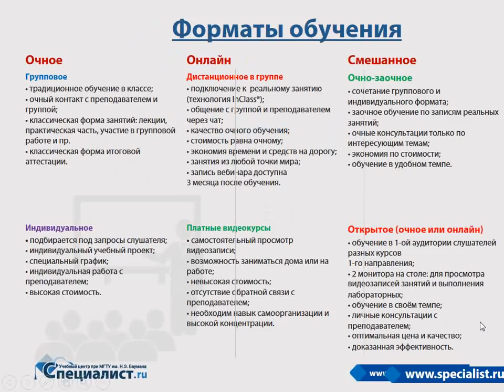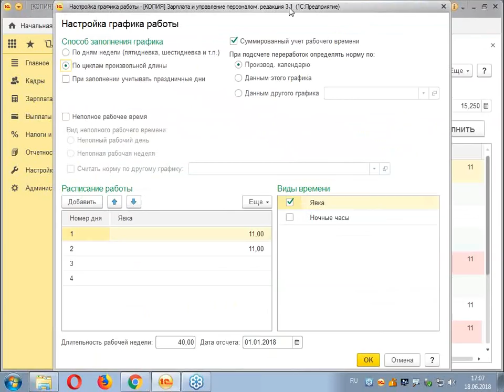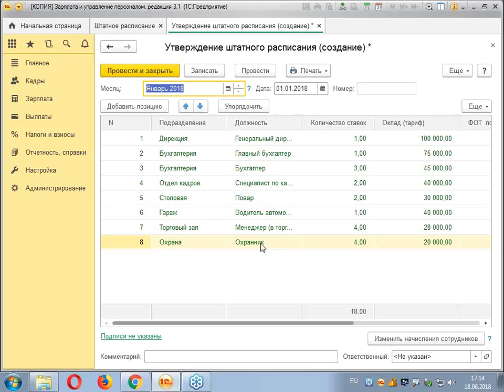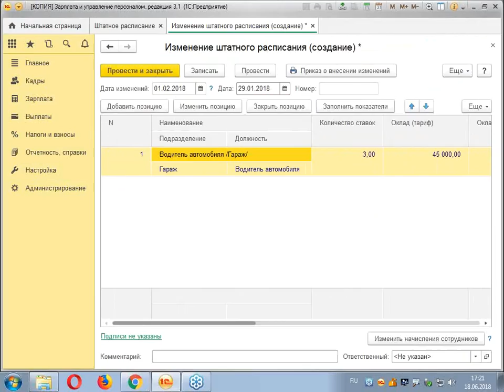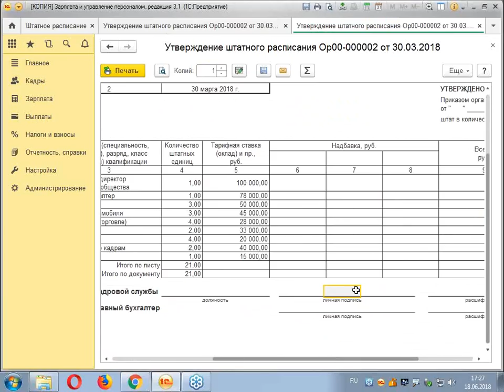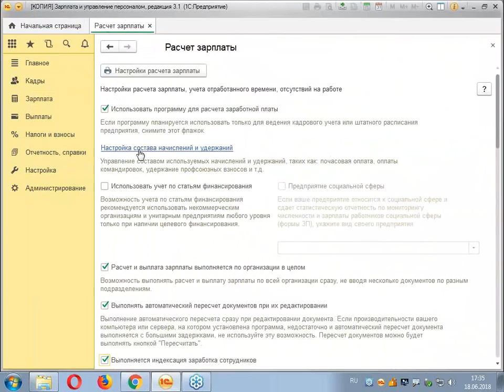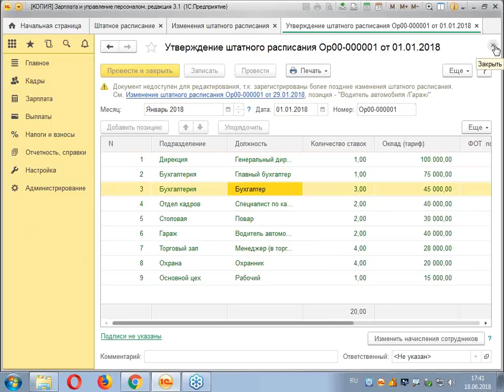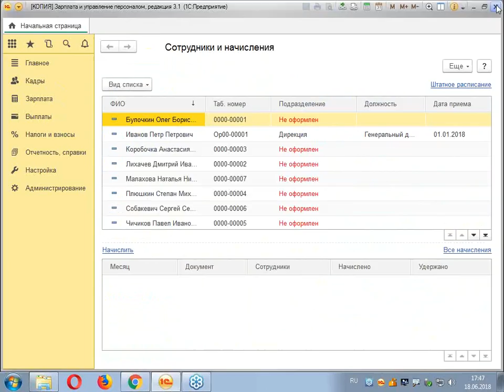Штатное расписание в программе 1С Зарплата и Управление персоналом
Как работать с штатным расписанием в программе 1С:Зарплата и Управление персоналом 8.3?

Темы, рассматриваемые на бесплатном семинаре:
- Составление и утверждение штатного расписания;
- Изменение и индексация штатного расписания;
- Удаление из штатного расписания.
- Заполнение специализированных отчетов по кадровому учету.

Ведет бесплатный урок опытный преподаватель-практик по бухгалтерскому учету, налогообложению и работе в 1С Татьяна Борисовна Жукова.

Курс "1С:Зарплата и Управление персоналом 8 (ред. 3.1). Уровень 1. Расчеты с персоналом и формирование отчетности [c]"

Курс "1С:Зарплата и Управление персоналом 8 (ред. 3.1). Уровень 2. Расширенные возможности"

Курс "1С:Предприятие 8. Работа с отчетами в программе Зарплата и управление персоналом (редакция 3.1)"